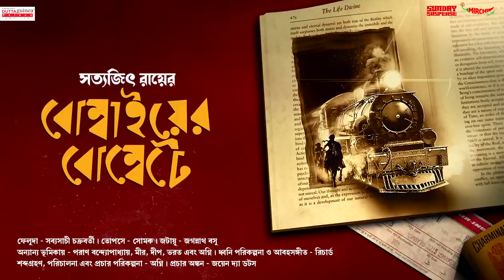বোম্বাইয়ের বোম্বেটে || Feluda || Satyajit Ray || The Suspense Fanatic